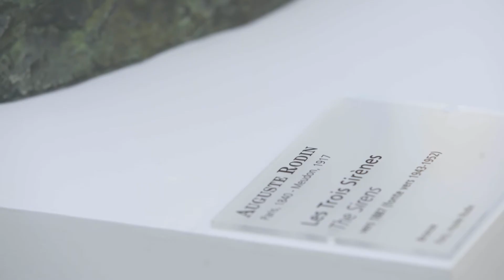2018 - Né(e)s de l'écume et des rêves - interviews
Le MuMa vous invite à découvrir Né(e)s de l'écume et des rêves avec les trois co-commissaires de l'exposition : Denis-Michel Boëll (Conservateur Général du Patrimoine), Marc Bonnadieu (Conservateur en chef, Musée de l'Elysée, Lausanne), Annette Haudiquet (Conservateur en chef du Patrimoine, directrice du MuMa - Musée d'Art Moderne André Malraux).
Du 5 mai au 9 septembre 2018 au MuMa.